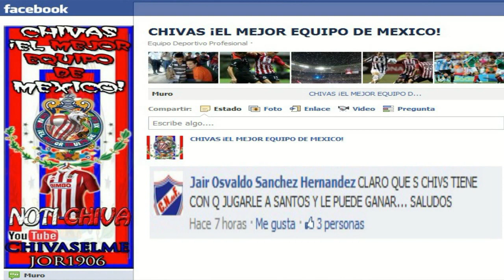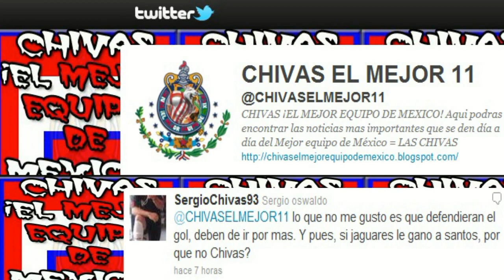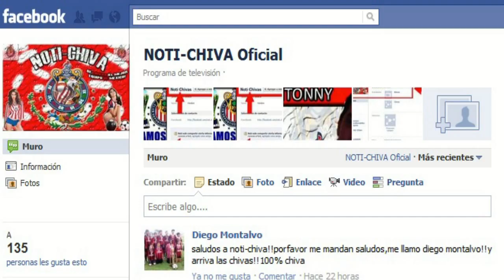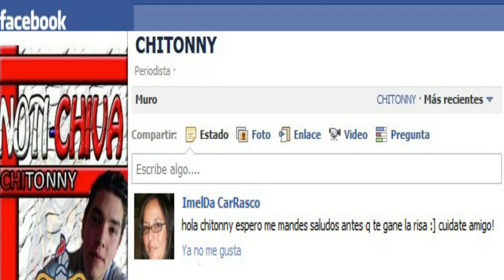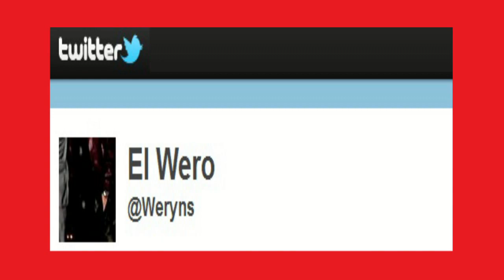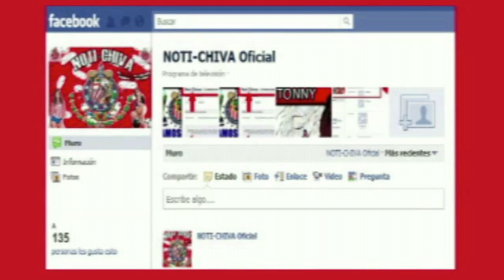NOTI-CHIVA / Chivas recupera el Liderato, Previo vs Santos y una Gran Sorpresa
Esta es la edición 15 y hablamos de la victoria de Chivas 1-0 ante Xolos y regresamos al liderato, un previo vs Santos y la sección La Biografía con el jugador: ¿?, y también UNA GRAN SORPRESA.

Siguenos! =)

MÁNDANOS TU VÍDEO DEMOSTRANDO TU PASIÓN POR CHIVAS, NO MAYOR A 2 MINUTOS PARA QUE SALGAS EN EL NOTI-CHIVA, Aquí esta el correo para que nos agregues a MSN y nos mandes tu vídeo

También recuerda seguirnos en estos sitios:

En estos sitios podrás enterarte de las noticias mas reelevantes del Rebaño Sagrado.